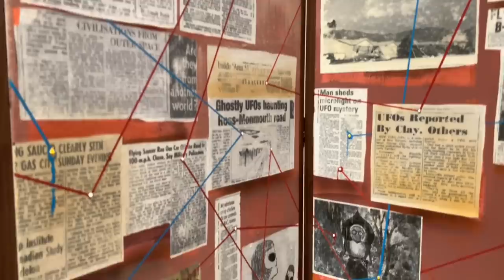Hernan Bas: Time Life at Lehmann Maupin, NYC